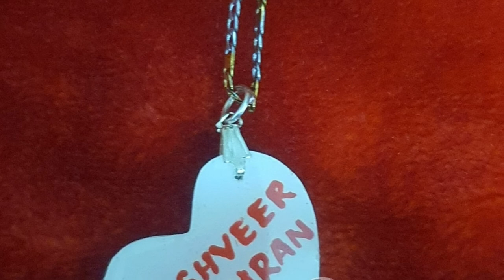Breast milk jewellery | ApPs Mom's treasure | ApPs entertainment